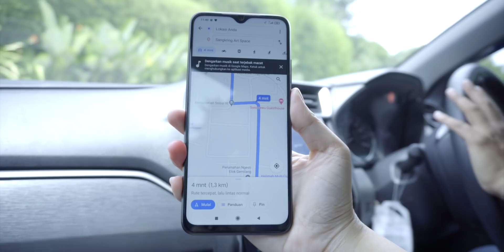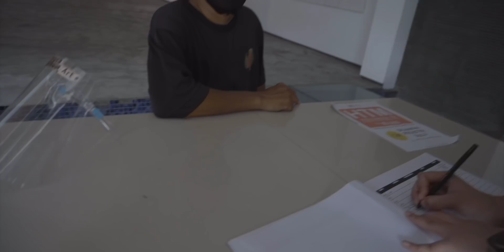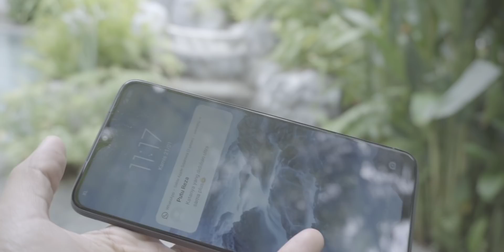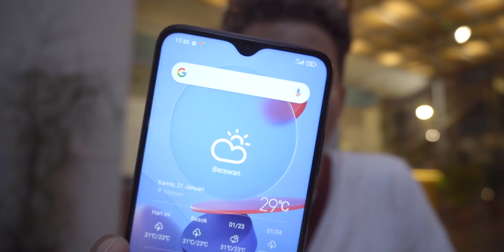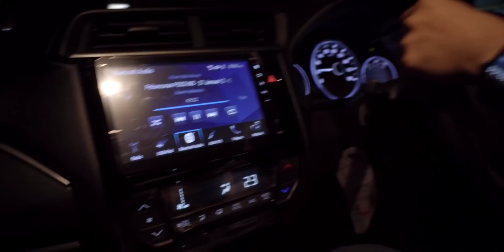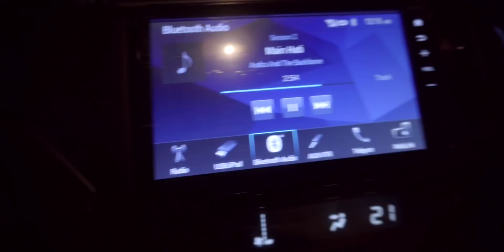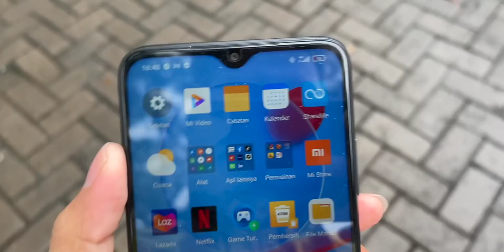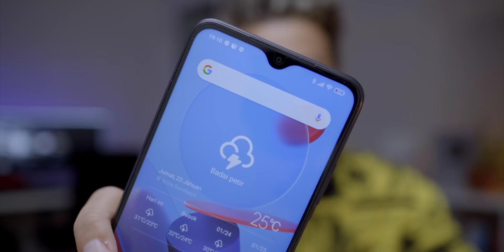Real day in Life! Nyobain semua fitur di POCO M3